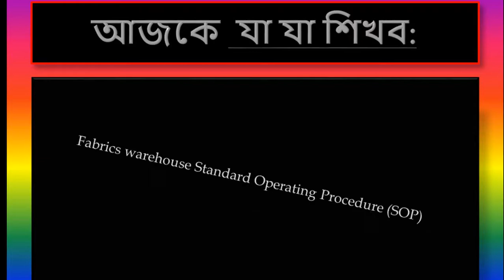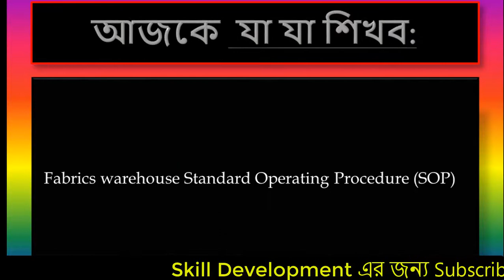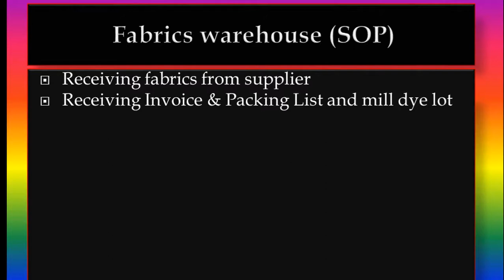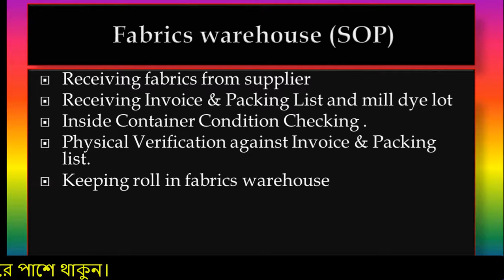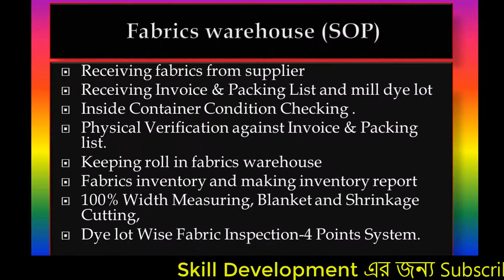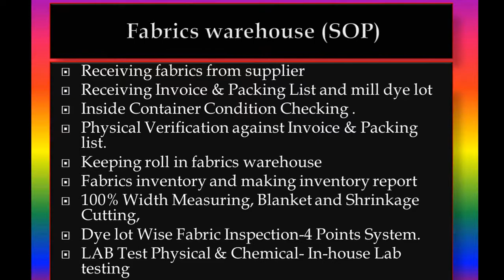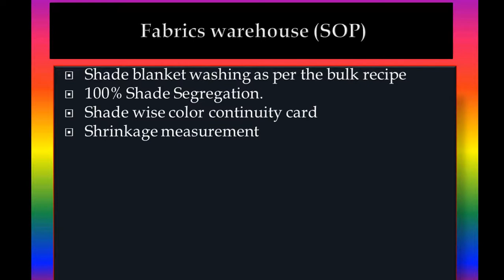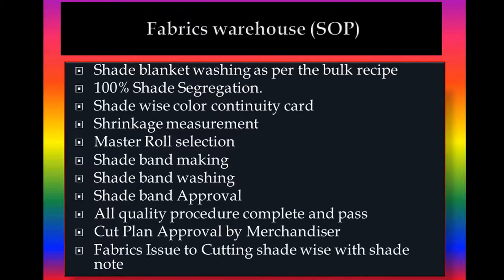Fabric store ।। Standard Operating Procedure ।। SOP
আপনি আমার চ্যানেলে গার্মেন্টস এবং টেক্সটাইল কাজের দক্ষতা সম্পর্কে আরও জানতে পারেন। টেক্সটাইল চাকরির জন্য কীভাবে দক্ষতা উন্নত করা যায়। টপ ম্যানেজমেন্ট এবং বিশেষ চাকরির জন্য কীভাবে চাকরির ইন্টারভিউয়ের মুখোমুখি হতে হয় তা নিখুতভাবে জানা যায়।
You can learn more about Garments and Textile Work Skills on my channel. How to improve skills for Garments and Textile jobs. Top management and how to face a job interview for a particular job is perfectly known.
Best Video Link:
1. Factory Manager । RMG । Job Responsibilities in Bangla 2021